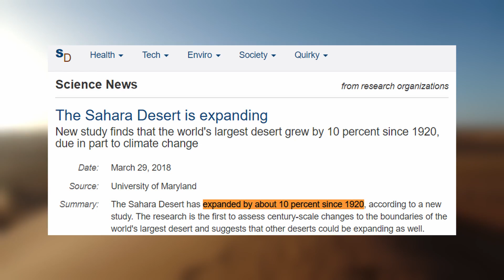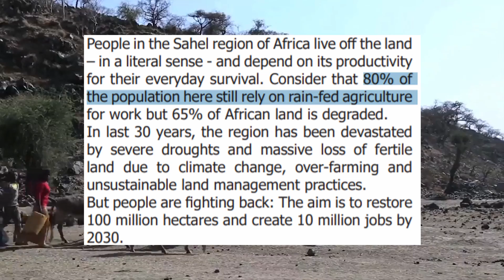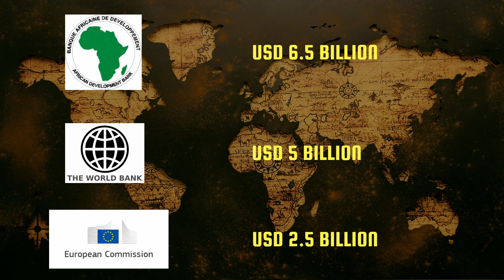Great Green Wall: Africa's Climate Change Solution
Considered one of the most alarming consequences of climate change, the expanding Sahara Desert is increasingly worrying African states. The desert has expanded by about 10 percent since 1920, due in part to climate change, disrupting fragile ecosystems and societies. To face this great challenge, African states launched an ambitious project: the Great Green Wall. It is the latest hope for people living near the southern border of Sahara: it is a genuine alternative for people increasingly looking for an escape from hopelessness and climate change. In this video from OrbisFabula​, we will simplify this story and unravel the complicated information, so that YOU can learn from this saga and learn more about the world, so Open your Eyes, for this Saga.